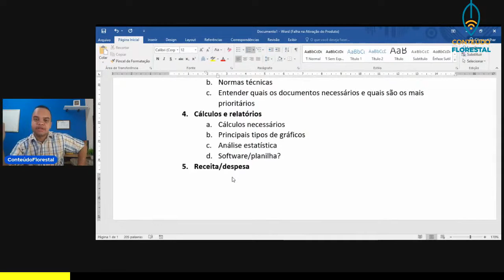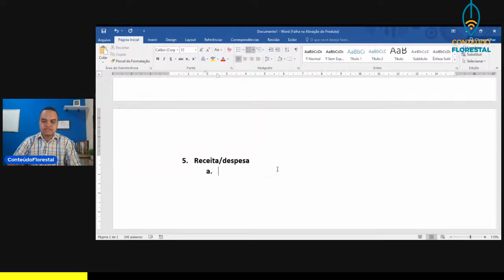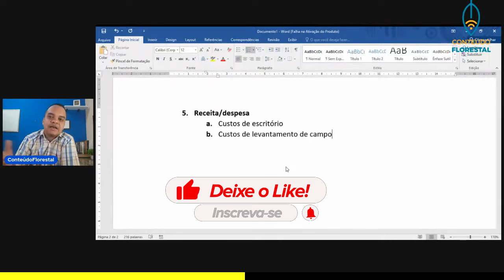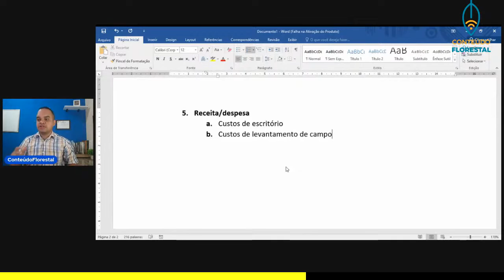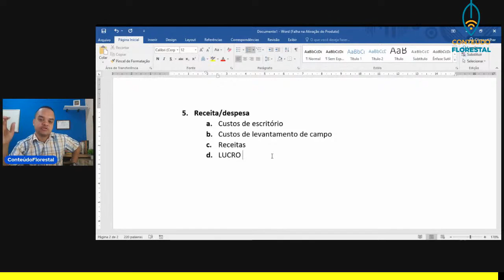Antes de fazer seu projeto florestal, veja este vídeo sobre esta habilidade que você vai precisar